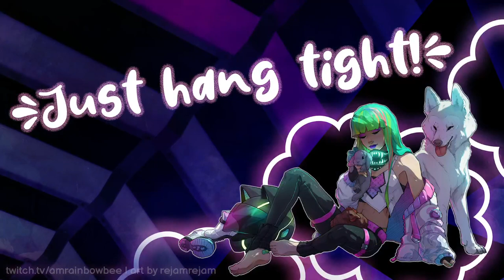6/8/22 pt 1